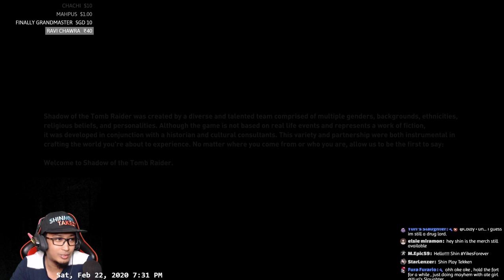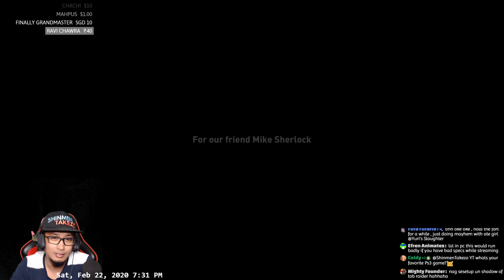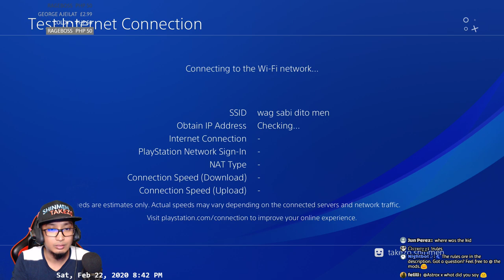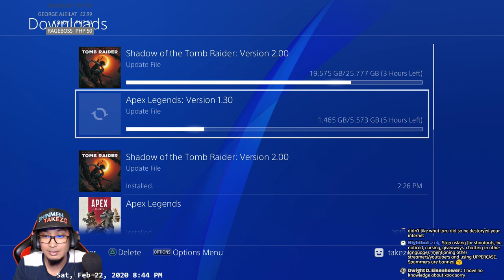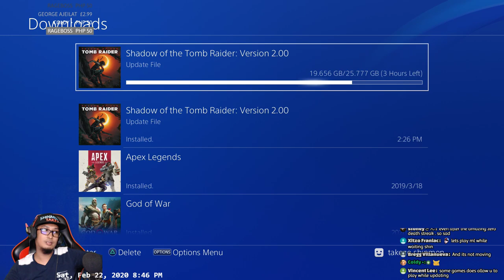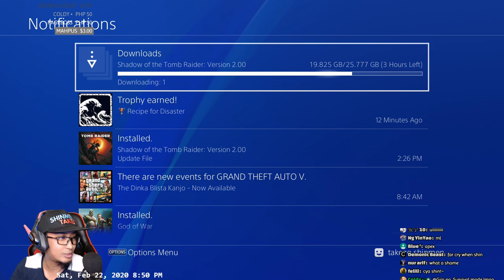part1 🔴 SHADOW OF THE TOMB RAIDER | Shinmen Takezo Live | OTHER GAMES WEEKEND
1. Please chat in the language that everyone understands = English. So everyone understands what you're saying.
2. Be nice. no need to argue with others in the stream.
3. Avoid racist talks, religion, and even politics. No one wins.
4. Don't spam
5. No advertising or posting links
6. Please respect everyone and listen to the moderators including the streamer

I cant add people in-game due to follow limits. I can play with you during Custom Game Streams.

Devices:
Ipad 9.7
Asus ROG Phone
Bluestacks 4 Android emulator on PC